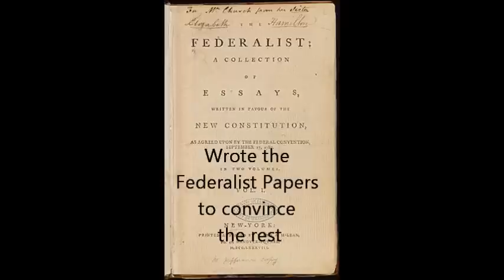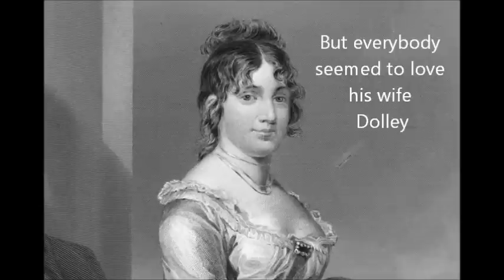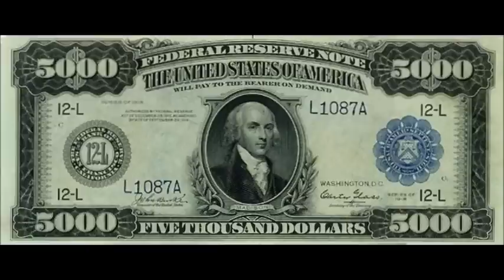Electric Needle Room - James Madison (Music Video)